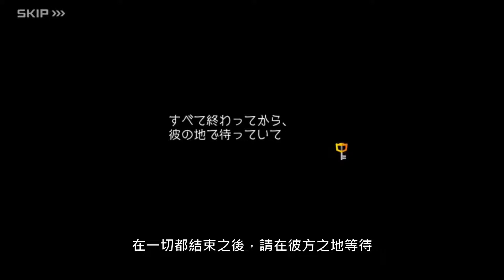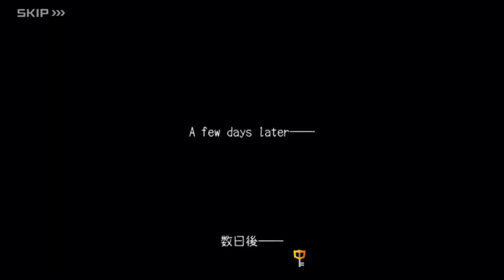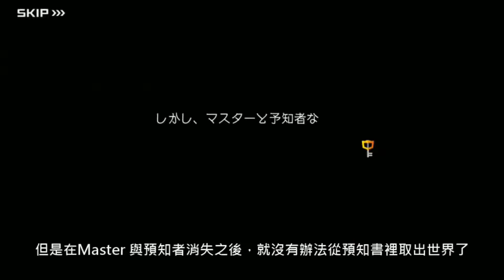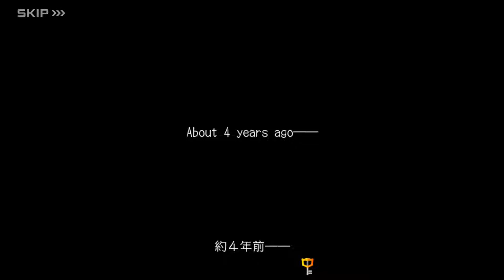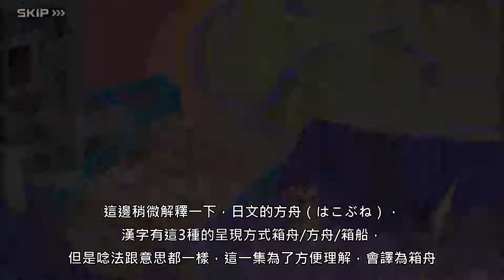【王國之心Ux】『聯盟領導者篇 上集』【下集為完結篇】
這集為2017、18、19年的全部內容，
然後我之後應該不會再刪除 。就承諾放個5年、當永久保存版吧 。